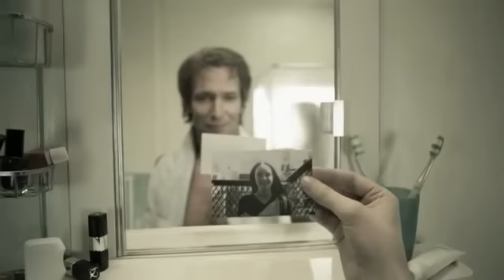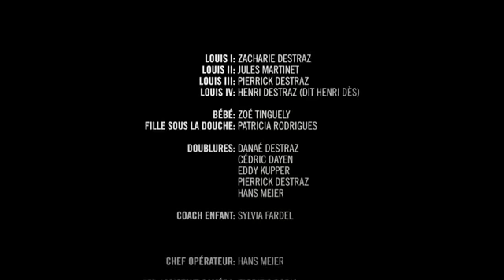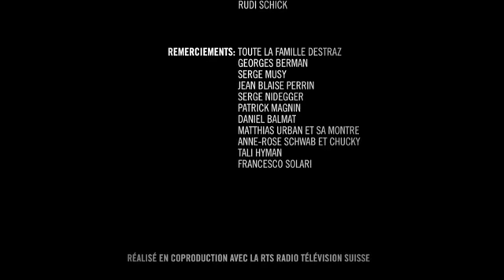El espejo - The mirror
Un clip que no recuerda lo rapido que se nos va el tiempo y que si no lo aprovechamos y aprendemos de nuestos errores, más adelante nos estaremos arrepintiendo de lo hecho ...